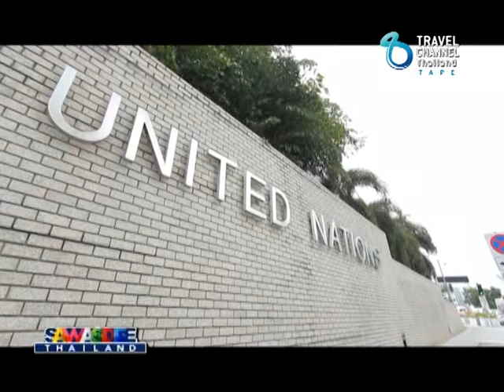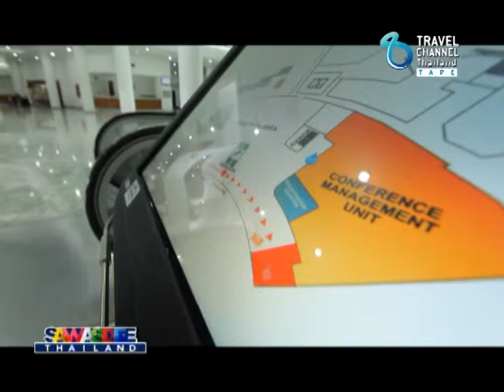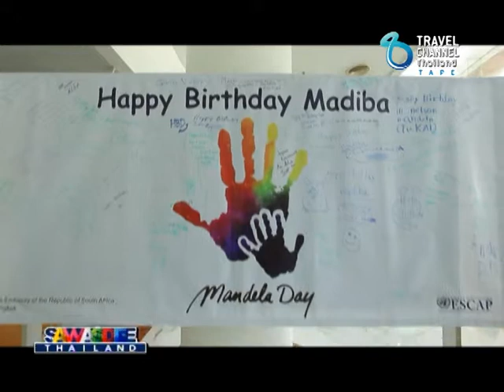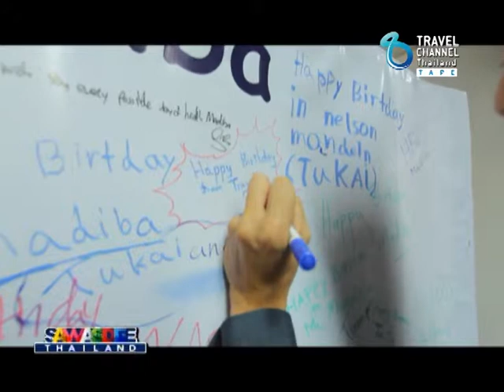Scoop : South Africa